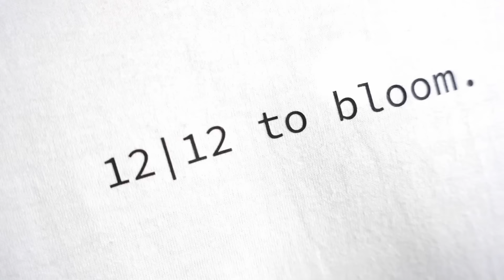Growen ohne Erde - Was du vom Profi über Hydro lernen kannst!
Meinem heutigen Gast Ben verdanken wir den mit Abstand erfolgreichsten Podcast der ersten Staffel. Heute ist er wieder da, und ich verspreche euch, Leute, heute wird es keinen Deut weniger interessant. Wenn es um hydroponische Systeme geht, also den Anbau von Cannabis ohne Substrat, sondern mit den Wurzeln direkt im Wasser, werdet ihr kaum jemanden finden, der sich mit der Materie besser auskennt als Ben. Wir sprechen über unsere Erfahrungen mit solchen Systemen, behandeln das Thema so, dass Anfänger gut reinkommen und Profis noch etwas lernen können. Welche Vorteile solche Systeme haben und warum auch ihr zu Hause eine Menge Spaß damit haben könnt, das klären wir in der heutigen Folge.

▬▬ Infos zu meinem Gast ▬▬
Folgt meinem Gast gerne auf seinem Instagram:

Links zu den Podcast Plattformen

*diese Links sind Werbung für meinen eigenen Shop